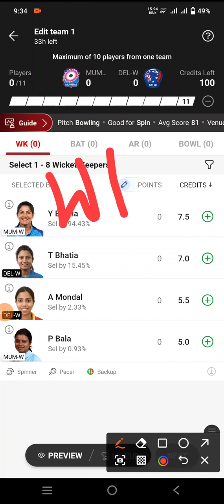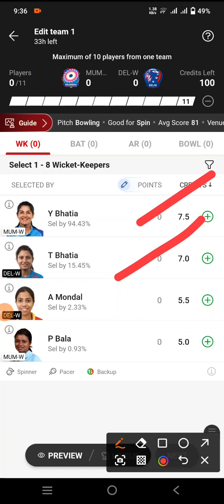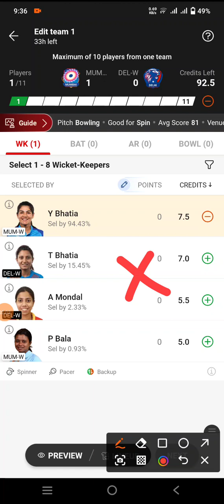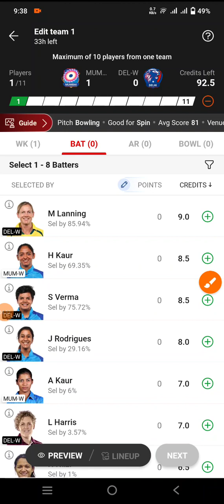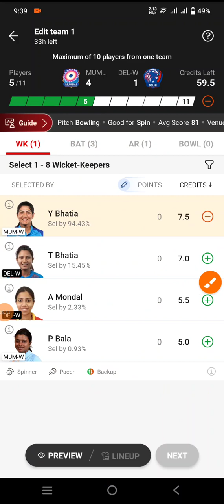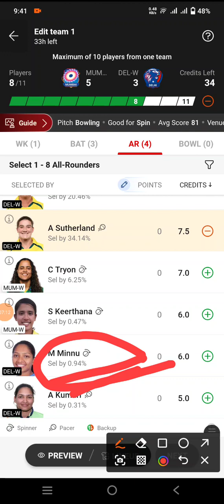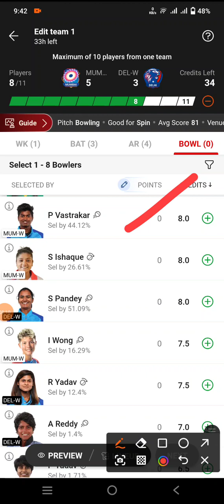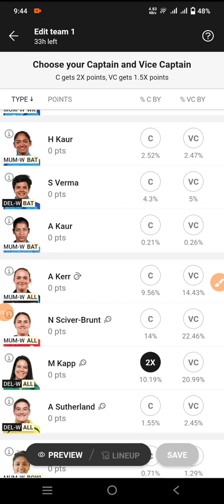MI-W vs DEL-W Dream11 Prediction, Mumbai Indians Women vs Delhi ...YouTube Global fantasy expert